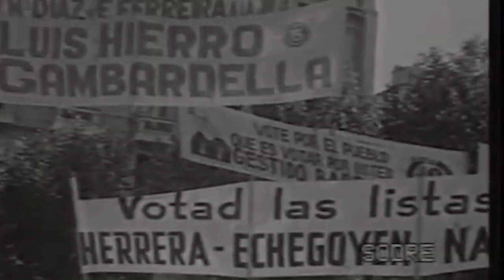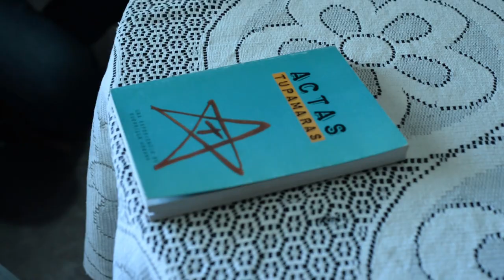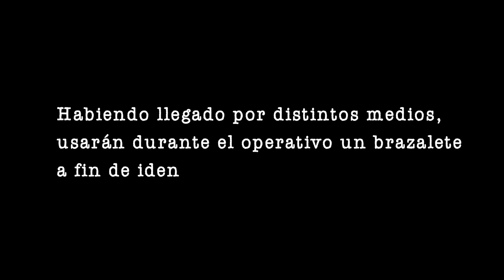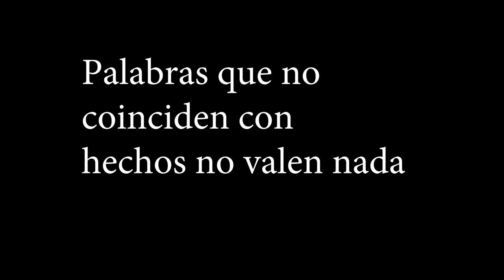La toma de Pando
"Esta operación persigue varios fines concretos: algunos inmediatos o de corto alcance, otros de más larga perspectiva.
Los primeros: propaganda, finanzas, pertrechamiento y homenaje al Che y a lo que él simboliza para todos los luchadores de América Latina. Los segundos:hacer una demostración de fuerza y de posibilidades, tal que alentara las luchas de nuestros pueblos y a la vez señalara el camino y una posibilidad con hechos tangibles"
Operación Pando 1969 - Actas Tupamaras